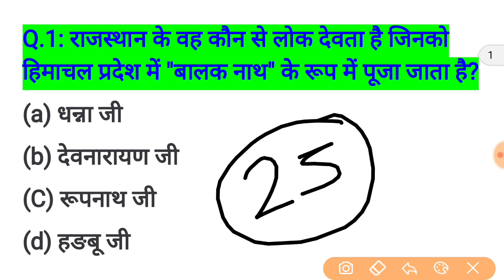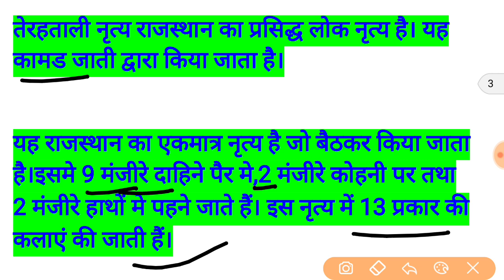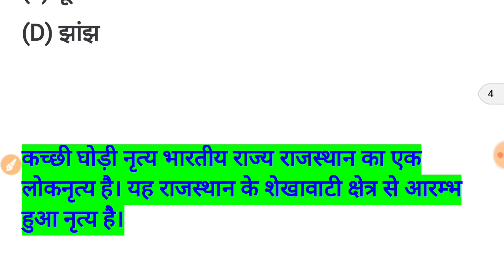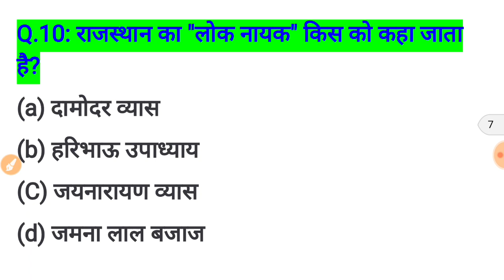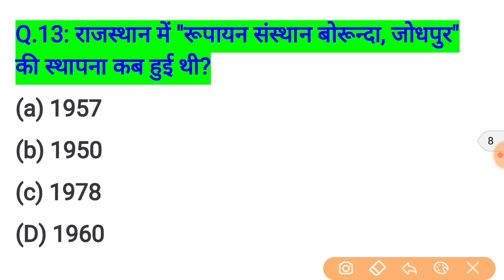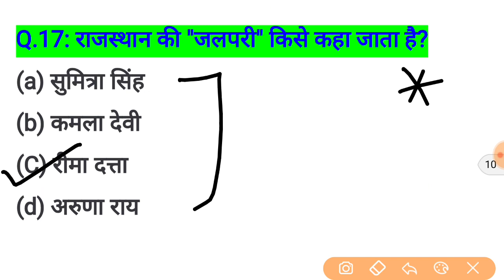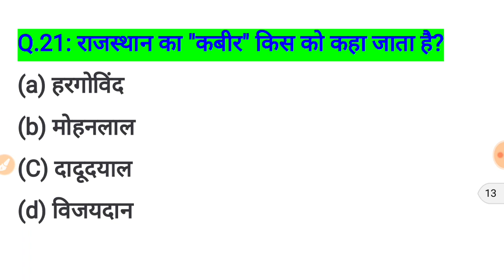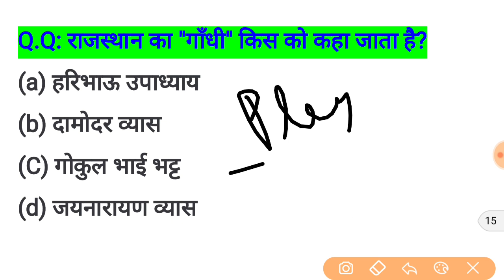Rajasthan high court group d exam date // Rajasthan high court model paper / important question